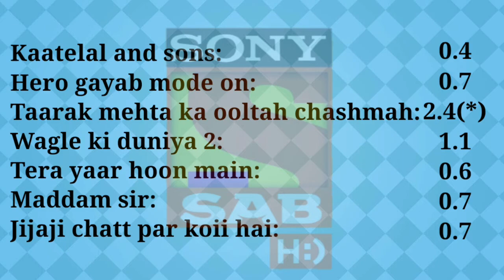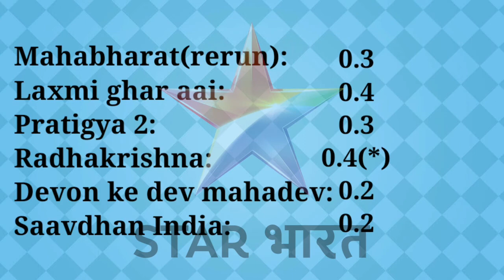TRP week 27 | 3 - 9 July 2021